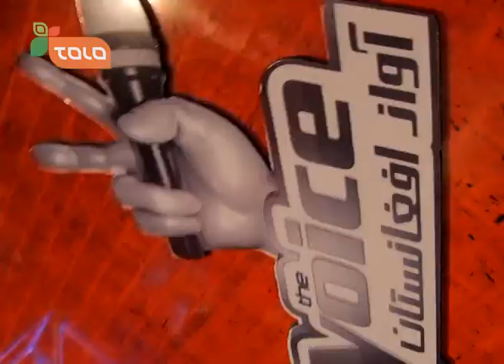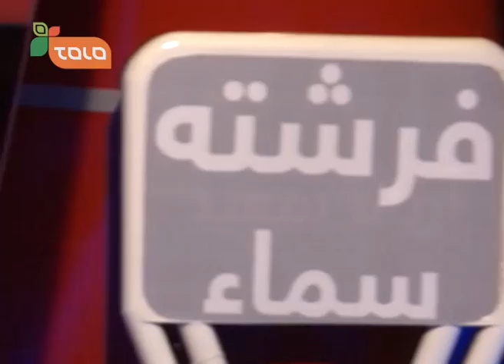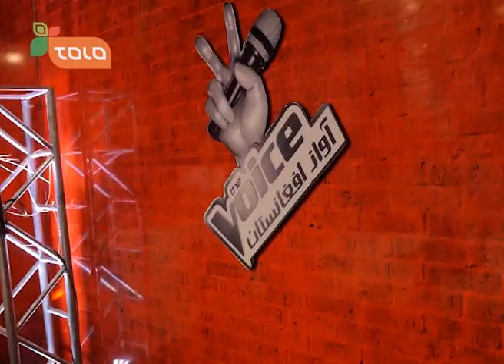The Voice of Afghanistan: Blind Auditions - Ep.05 / آواز افغانستان: گزینش نادیده - قسمت پنجم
انتخاب شرکت کنندگان توسط هر یاور
Selection of the Contestants by each Coach